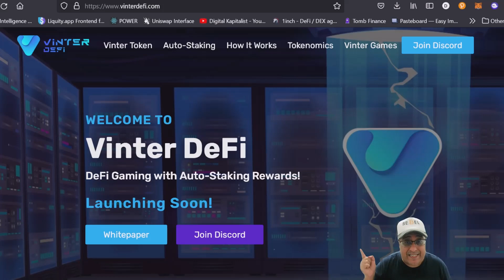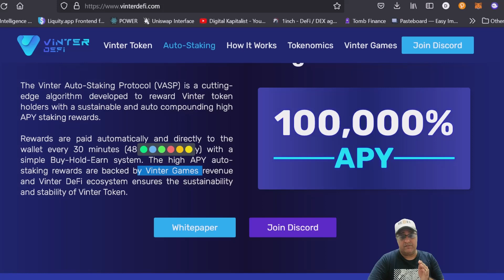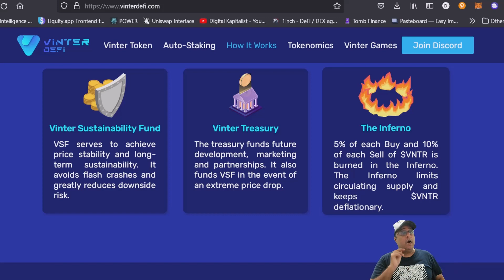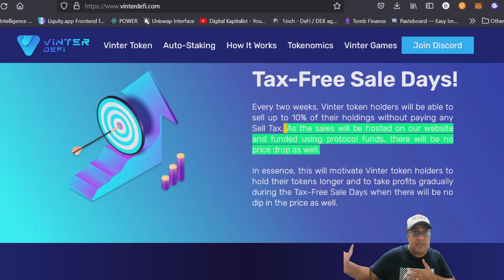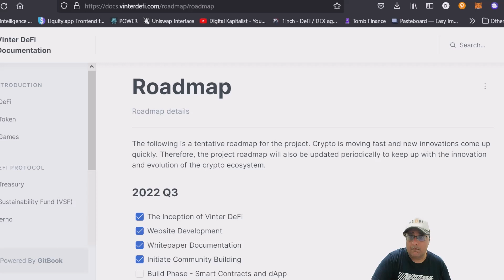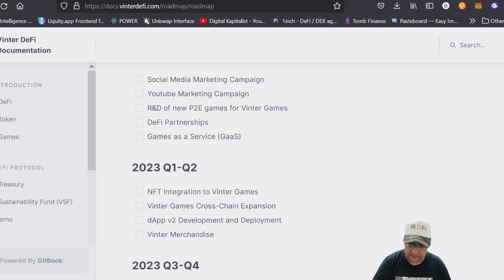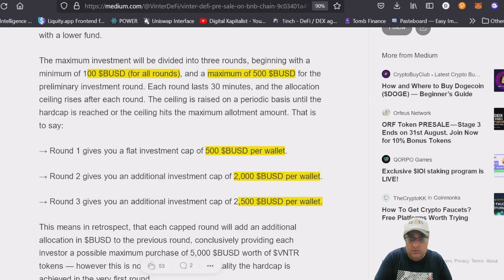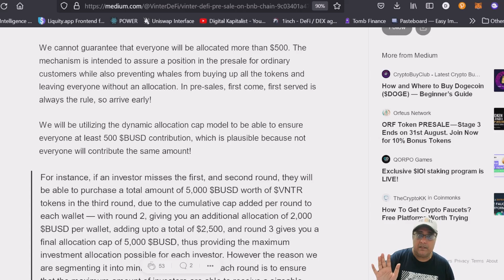Vinter Defi : Presale | 5 WL spots Giveaway!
Vinter DeFi is a DeFi protocol developed for the community that combines play-to-earn DeFi games with rebase rewards in the form of an auto-staking token.